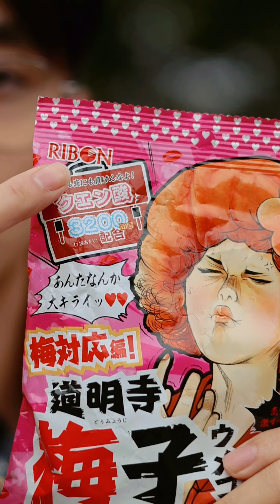2 Loại kẹo siêu chua phổ biến, loại nào chua hơn?